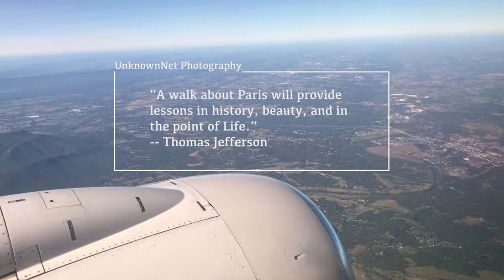PARIS, FRANCE | Walking through the city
My career has given me the opportunity to visit some beautiful places in the world. Previously, I'd never been to Paris, other than through the airport while running to catch a connecting flight. A few days in Paris was barely a scratch, it's definitely an amazing place to explore.

I'm sure I'll be back some day, but this time I tried to catch some of the larger "must see" places.